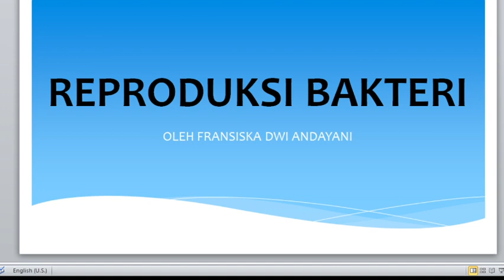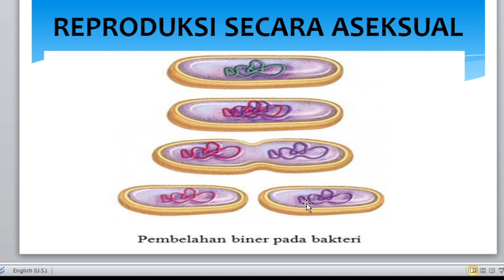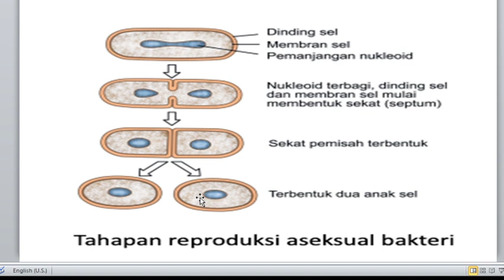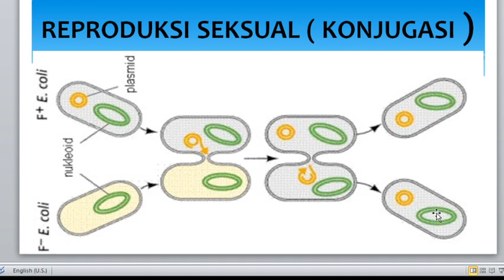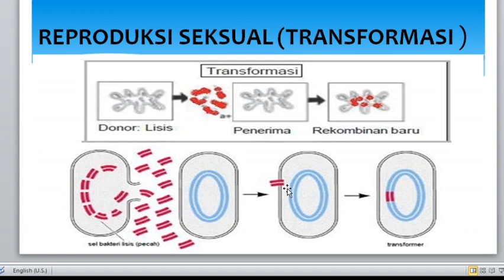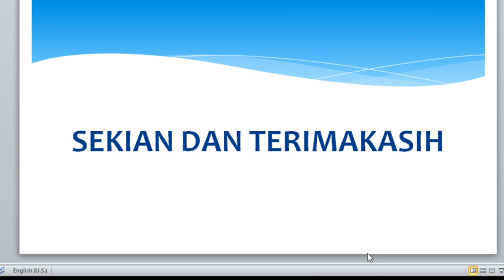REPRODUKSI BAKTERI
Reproduksi bakteri terdiri dari reproduksi secara aseksual dan secara seksual